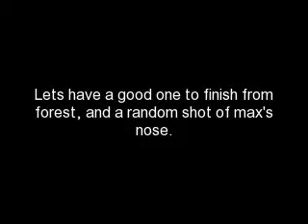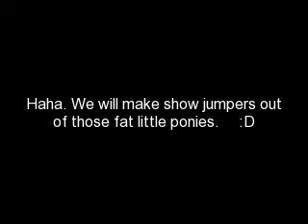Jumping in hand (on foot)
8th March 2009. We had fun 2day. They had kinda trashed the caveletti jump so we had to improvise with poles and buckets. Ah Forest and Max enjoyed it.   :)   We had afew refusals to start with but then they got better and we were soon flying (sepecialy forest)   I am the one in the green jumper with Forest (the black pony) and jess is the one in the blue body warmer and max  (the bay pony)    Enjoy, please comment rate and subscribe ..   Haz xx